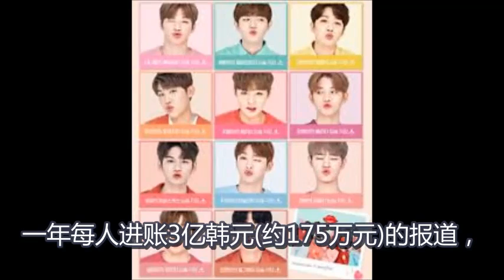YMC娱乐称无法确认WannaOne收入